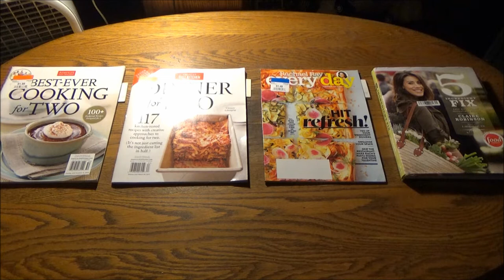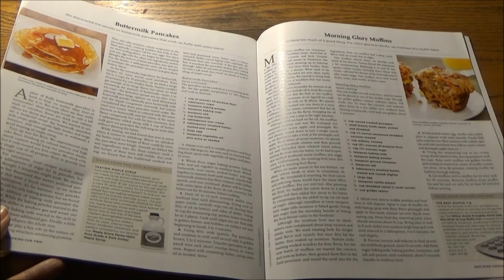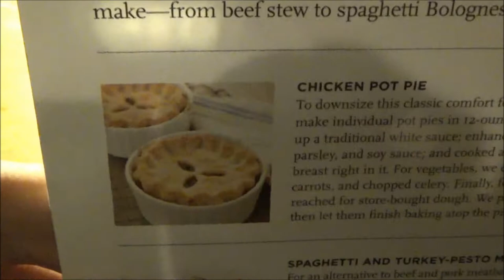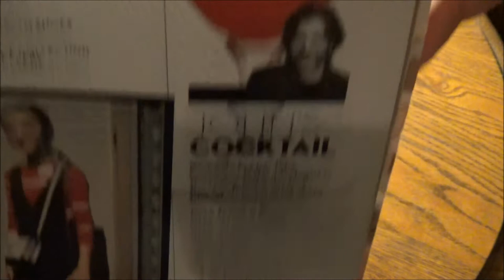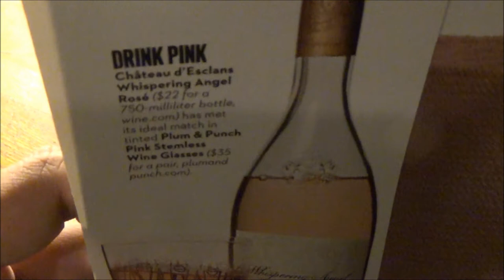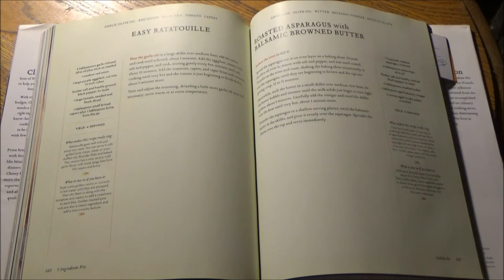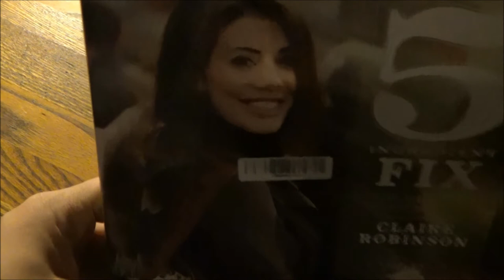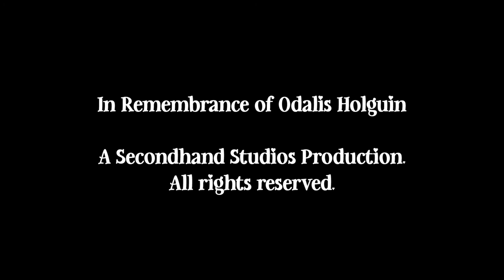To All The Souls I've Wooed Before: P.S. I'm STILL Cooking - TSR's Valentine's EVE 2021 Special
Last year, with due deference to a certain Netflix rom-com franchise which bowed out yesterday and to a certain YouTube foodie (of whom all of the rhymes in this show were inspired by), I aimed to inspire you to woo the dames on a dime by getting in the kitchen and literally cooking up some Valentine's Day fun. Of course, back then we all had the option of springing for a night out if cooking didn't work out in either party's favor.

Nowadays, most folks around the world do not have that option or are subjected to limited ones should they spring for a meal out. So IMO, it's imperative now more than ever to cook at home so that the target of your affection can be smitten in a way that no other bonding activity can do. So, inspired by last year's show, TSR is back with another round of backup, ensuring a front-of-the-line performance from any wannabe toque-wearing Romeo. Wanna be the Casanova of a soon-to-be Valentine's Day supernova? Stick around!

NOTES:
1. In the 5 Ingredient Fix segment, I should have said "one short of HALF a bakers dozen ingredients". Sorry.
2. Apologies to my Canadian viewers for the nimrods at Hallmark Channel in Canada decided that their clip was FAR too worthy to be included in the video.